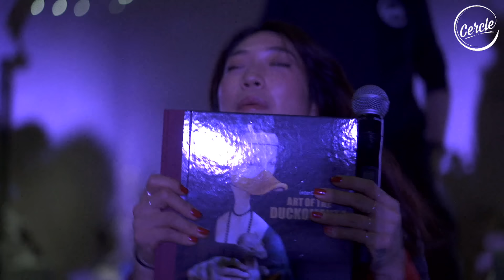Peggy Gou for Cercle at Palais des Beaux-Arts de Lille, France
Peggy Gou playing an old-school acid house DJ set inside the beautiful Palais des Beaux-Arts in Lille, France for Cercle.

☞ Peggy Gou

50° 37' 50.4" N 3° 03' 45.0" E

Video credits:

Artist: Peggy Gou
Venue: Palais des Beaux-Arts de Lille
Executive producers: Philippe Tuchmann & Derek Barbolla
Film directed by: Pol Souchier & Derek Barbolla
Directors of photography: Houssam Omar & Mickael Fidjili
Sound: Timothée Renard, Aurélien Moisan
Stage manager: Fabrice Marchand
Light: Lucas Enguerrand

Special thanks to Juliette Benoit & all Palais des Beaux-Arts de Lille team.
Also to Galerie Joseph.

Tracklist:
00:00 Ebi - San
02:55 ID - ID
05:33 Commix - Satellite Song (Underground Resistance Remix)
08:20 Woody McBride - Darrin Houston
12:38 Jellybean - Twilight Drone
17:35 Dancer - Boom Boom (Jerome Hill Edit)
21:22 Spacetime Continuum - Drug #6
26:08 Ongaku - Mihon #1
29:48 Penance - Deniro
34:09 Lewski - Gru
38:30 Kraftwerk - Aerodynamik (François K Aero Mix)
44:31 Kim English - Learn 2 Luv (Pearson Sound Mix)
47:27 Château Flight - Sargan
53:21 Paul Johnson - Come On Children (Remix)
57:08 Digital Excitation - Pure Pleasure (Rave Mix)
1:01:09 Special Request - Reset It (Head High Dirt Mix)
1:05:25 Kraftwerk - Expo 2000 (DJ Rolando Remix)
1:10:30 Skee Mask - Fjorward Flex Dub
1:15:00 Dreamscape - Born
1:20:10 Metro - Here For The Love (Metropolitan Acid Mix)
1:26:35 Peggy Gou -  It Makes You Forget (I:Cube Remix)
1:31:19 Tan-Ru - Body Move
1:35:15 Interview with Peggy Gou